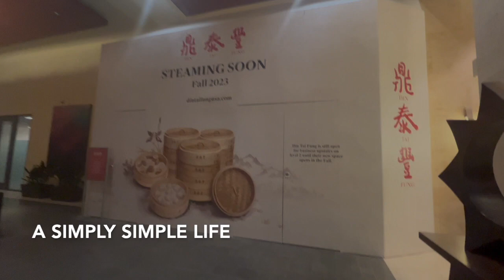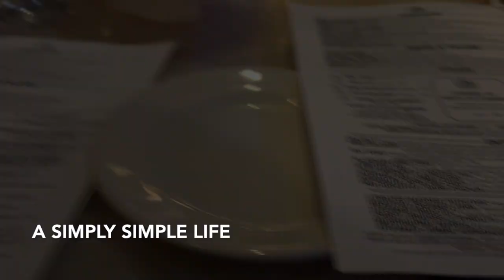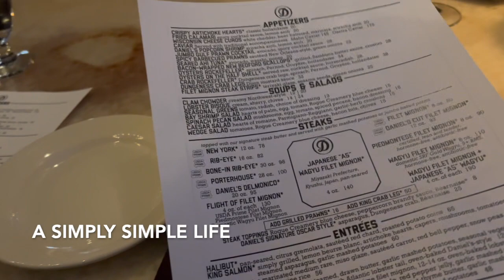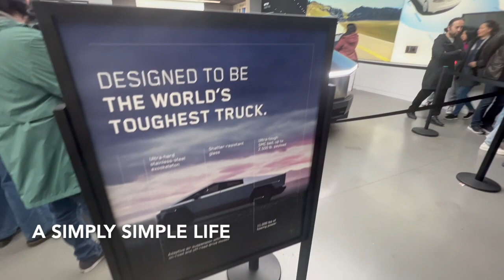Out of This World New TESLA Truck!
Aloha Friends :-)